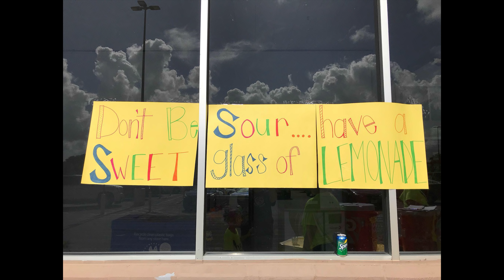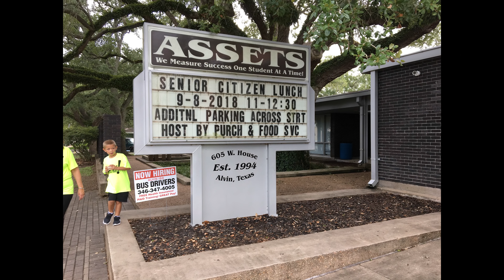The Day!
In homes and parks throughout the Alvin ISD community, Alvin ISD students, decked out in bright yellow shirts, broke a sweat painting, washing cars, mulching and cleaning in hopes of giving back to their community.

“The Day”, a community service project, had thousands of Alvin ISD students and  employees completing over 280 service projects throughout the area.

The event, in its inaugural year, began at 8:00 am on September 8 at each of the 31 campuses in the district.

"The idea of ‘The Day’ was born in May, 2018," Alvin ISD Superintendent Buck Gilcrease said. "I was thinking back on the school year and the impact that Hurricane Harvey had on our families and community. In the days, weeks, and months that followed the storm, the individuals that make up Alvin ISD, both our students and staff, provided tremendous service to our broader community. I thought, if our district could step up like that with no budgets, no logistical plans, and no administrative directive, what can they do with time to plan!”

“I think ‘The Day’ is a great opportunity for everyone to come together and not have to wait for a bad situation like Hurricane Harvey before we all help each other out,” said Alvin High School Senior and “The Day” student leader Ariana Hanlon.

So, on Saturday morning, students and staff grabbed rakes, gloves, and shovels, departing from their campuses to the locations they would be serving.

“Teams at each of our campuses worked to identify opportunities to serve.

The service projects certainly looked different at the elementary and secondary levels, but the student’s level of service and commitment was just the same,” said Daniel Combs, Alvin ISD’s “The Day” Coordinator.

For instance, at the Manvel Police Department, Manvel Junior High students cleaned, and spread new mulch on an onsite playground, while 2ndgrade students at Hasse Elementary made and delivered positive Post-It notes to community members at the Post Office.

“The particular job doesn’t matter. It’s more about expressing gratitude to the community that gives us so much, and even more so, it is about instilling a heart to serve in our students,” said Gilcrease.

Not only did students and staff embrace this opportunity to serve, the parents of the District were involved as well.

“It was such as amazing sight to see. Students and parents filled our cafeteria as we made dog toys for dogs in animal shelters, cards for our officers that help us every day, rocks of kindness to put around the neighborhood and activity bags for kids that are in the hospital. Our students and parents were so excited to be giving back during the awesome day of service,” said Pomona Elementary Principal, Renae Rives.

“The Day” is a project that will become an annual event hosted on the second Saturday in September.

"The Day is much more than just a one-day event," Gilcrease said. "It represents a much bigger movement. I think it truly represents what it means to be a part of Alvin ISD, to give of yourself, to do the little things and to truly change the world through acts of service."

Additional Images: United States Air Force